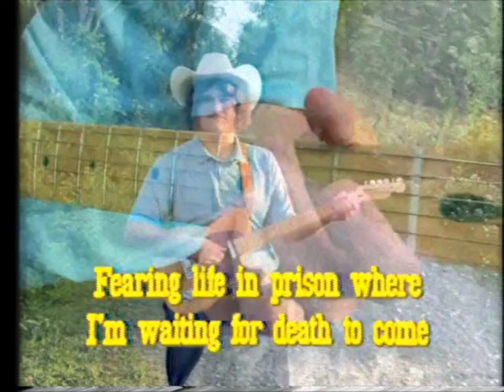NEW ALBUM ON JULY 1ST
WE MAKIN IT OUT OF THE HONKYTONKS WITH THIS ONE